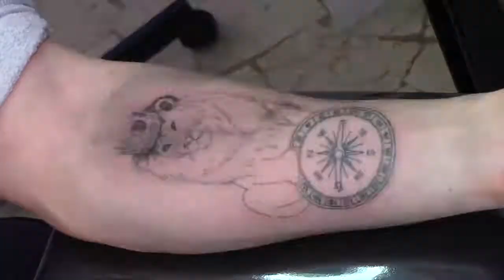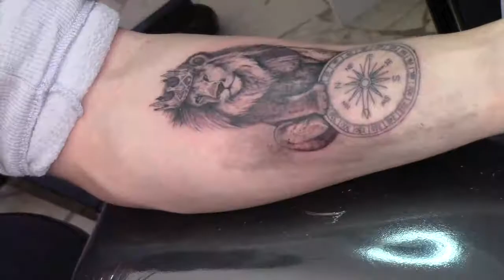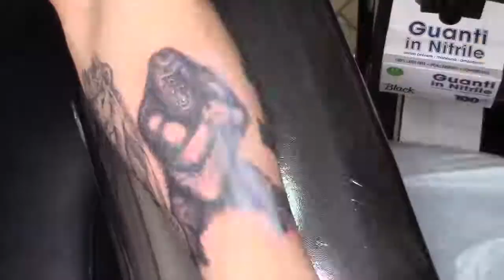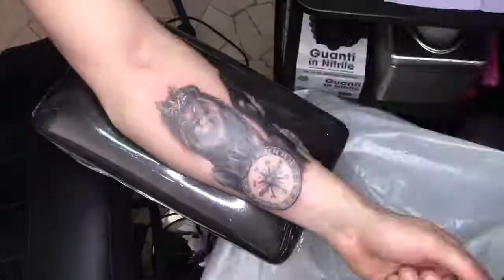SPENO TATTOO LAB - ECLECTIC TATTOO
SPENO TATTOO LAB (gestito da personale femminile, LGBTQ+ friendly) offre ai propri clienti: tatuaggi artistici e disegni personalizzati, piercing sottocutaneo skin diver, dermal anchor e piercing SOPRACCIGLIO, NOSTRIL, OMBELICO, MONROE, MEDUSA, MADONNA, HELIX, CONCH, TRAGUS, ANTI TRAGUS, DAHALIA, LOBO, NIPPLE, LABRET, INDUSTRIAL, TONGUE, SEPTUM, BRIDGE e PIERCING INTIMI FEMMINILI con gioielli in titanio G23 e bioflex, DILATAZIONE LOBO, trucco semipermanente sopracciglia, eyeliner e labbra effetto naturale, micro-pigmentazione del cuoio capelluto ad effetto rasato o infoltimento. Per le persone sottoposte a mastectomia forte sconto per la realizzazione di tatuaggi artistici che ne coprano la cicatrice o tatuaggio areola mammaria effetto 3D. CONSULENZA GRATUITA E SENZA IMPEGNO - STUDIO SENZA BARRIERE ARCHITETTONICHE. APERTO DAL LUNEDI' AL SABATO DALLE 09:00 SINO A TERMINE APPUNTAMENTI DEL GIORNO.